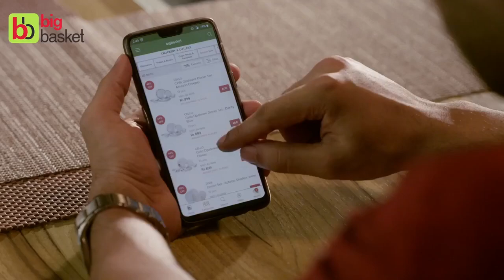Big Basket Digital film